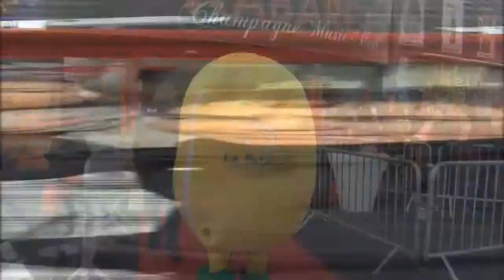"HAPPY LIVE PARTY" avec les impressions de Matthieu Mendès et Pomme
Le jeudi 19 septembre a eu lieu la HAPPY LIVE PARTY au Kabaret de Tinqueux...
Matthieu Mendès et Pomme vous livrent leurs impressions avant et après être montés sur scène lors de l'Happy Live Party au Kabaret de Tinqueux...